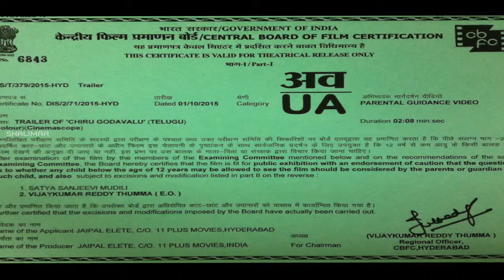Chiru Godavalu Theatrical Trailer || Rohit, Siddarth, Raaga, Nagendra, Haarika, Getaanjali, Bhav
Chiru Godavalu theatrical trailer. directed by Trikaran Reddi. produced by Jaipal Yeleti